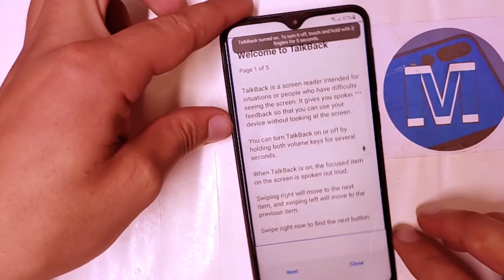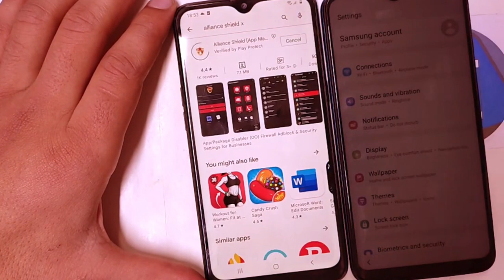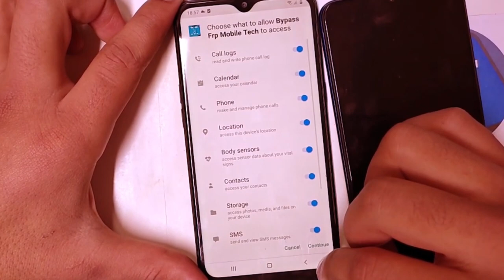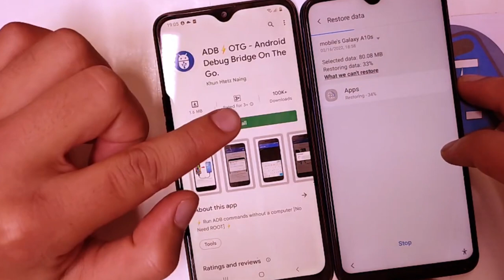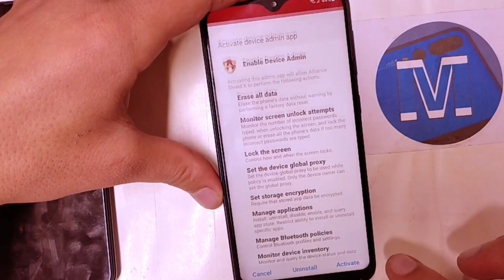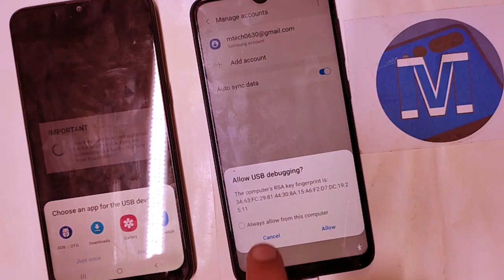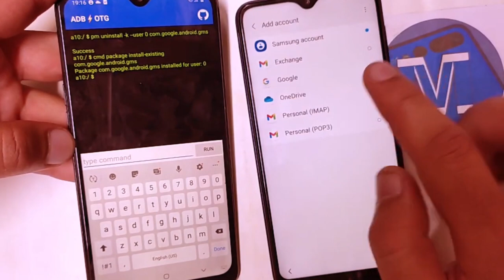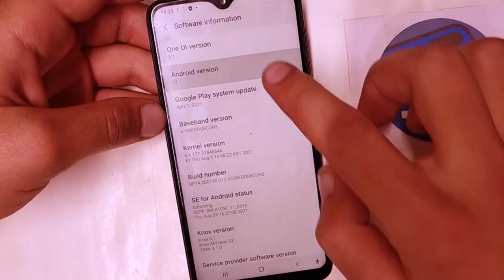Samsung Frp Bypass 2023 Without Pc | Samsung Android 11 12 Frp Unlock Google Account BypassNo Pc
Samsung Frp Bypass 2023Without Pc | Samsung Android 11 12 Frp Unlock Google Account BypassNo Pc.

Remove Account without pc and reset
Samsung Galaxy i7
Samsung j6
samsung j5 samsung j6plus
Samsung android 10 all versions One ui 2.0

frp bypass samsung a02s without pc,frp bypass samsung a11,frp bypass with pc,
frp bypass samsung a03s,frp bypass samsung a20,frp bypass a10s,
frp bypass a03,

alliance shield x frp bypass,
frp bypass for itel a16 plus,frp bypass for motorola,frp bypass for samsung a02,
frp bypass for tecno k7,
frp bypass for all android,frp bypass for tecno pop 2f,
frp bypass for huawei,frp bypass for samsung a12,frp bypass free tool,
frp bypass f1,f1 frp bypass,
frp j7 prime frp bypass,f41 samsung frp bypass,
frp j7 frp bypass,frp a02 frp bypass,f17 frp bypass,
frp bypass google pixel 3,g532 frp bypass,gionee max frp bypass,
g530 frp bypass,
g610f frp bypass,
grand prime frp bypass,grand prime frp bypass,
g532g frp bypass,
gionee f9 frp bypass,